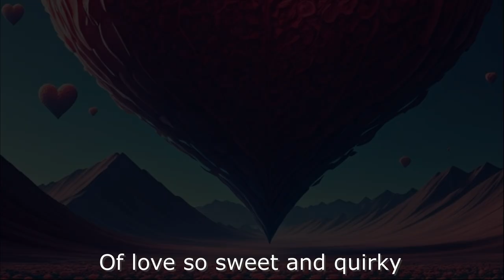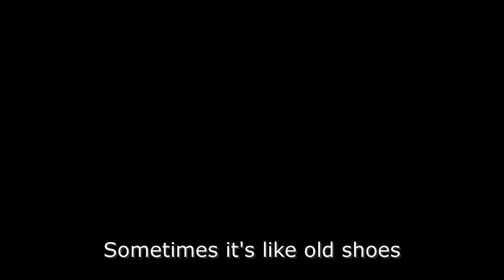Creativity With AI - A Comedy of Love